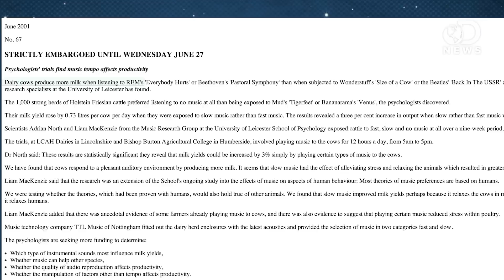Do Animals Like Music?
Listening to music is a great way to relax and unwind, or stay focused at work and school. In fact, certain animals enjoy listening to music too. Trace discusses why animals like music, and also how listening to a certain genre might just cause cows to produce more milk!

Caveman Flutists? First Instruments Date Back 40,000 Years
"Early modern humans could have spent their evenings sitting around the fire, playing bone flutes and singing songs 40,000 years ago, newly discovered ancient musical instruments indicate."

Do Animals Have an Innate Sense of Music?
"Listen closely the next time you hear a bird singing, and you may hear rhythms and patterns strikingly similar to those found in human music."

"When humanity's ancestors discovered, a million years or so ago, the exquisite pleasure of a hot meal by the fire, they might very well have set the mood with a little night music -- a shimmering cadenza played on a slender bone flute, perhaps, or a hymn to the spirits belted out a cappella."

The Music of Nature and the Nature of Music
"What is it that drives humans, whales, birds, and many other animals to make music?"

"When jazz musicians let their creativity flow and start to improvise melodies, they use parts of their brains typically associated with spoken language - specifically, regions that help people interpret syntax or the structure of sentences, according to a new study."

"Dairy cows produce more milk when listening to REM's 'Everybody Hurts' or Beethoven's 'Pastoral Symphony' than when subjected to Wonderstuff's 'Size of a Cow' or the Beatles' 'Back In The USSR' a new study by music research specialists at the University of Leicester has found."

Moo-d Music: Do Cows Really Prefer Slow Jams?
"When it's time to buckle down and focus, plenty of office workers will put on headphones to help them drown out distractions and be more productive."

Neural Substrates of Spontaneous Musical Performance: An fMRI Study of Jazz Improvisation
"To investigate the neural substrates that underlie spontaneous musical performance, we examined improvisation in professional jazz pianists using functional MRI."

"How does the human brain perceive music?"